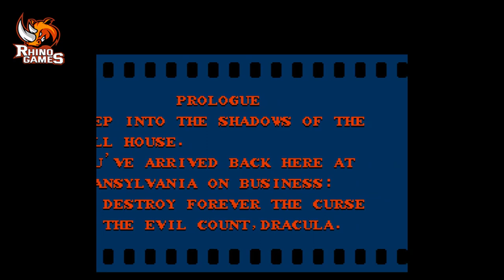Castlevania II: Simon's Quest (NES) 1988 Full Game 100% Walkthrough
A complete full game 100% walkthrough for the entire story mode of Castlevania II: Simon's Quest on NES.  This covers all main levels, plus levels and expert levels in the entire game.

This is an instructional video that shows how to complete the entire game from start to finish.  Did you enjoy the Castlevania II: Simon's Quest and looking for more games?  I've got it tons of videos from all of your favorite games.